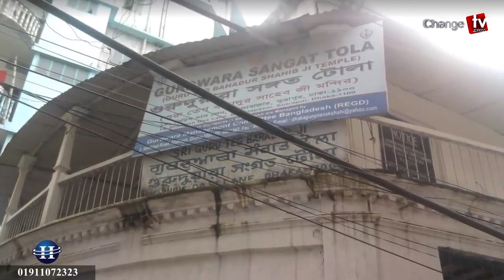শিখরা কেন সারাক্ষণ পাগড়ি পরে থাকে ? পাগড়ি প্রথার রহস্য Free SKY tv | ফ্রী স্কাই টিভি | S J Ratan